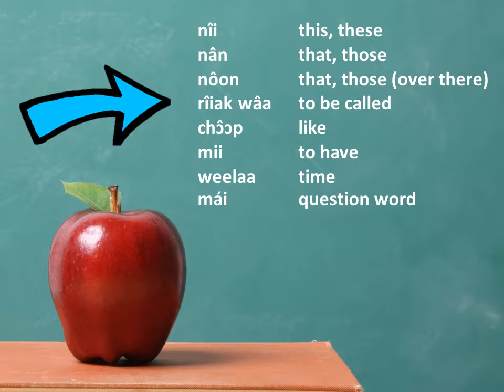Lesson 3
This chanel is only for education. Created by Khruu Noi at Easy Thai Language School it aims to help all students of Easy Thai School or the interested people to practice to listening Thai.